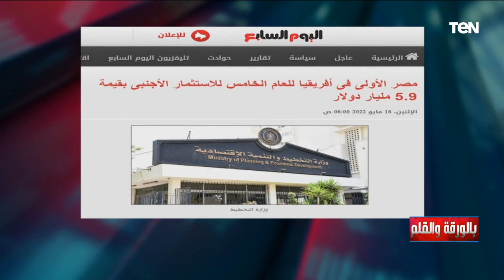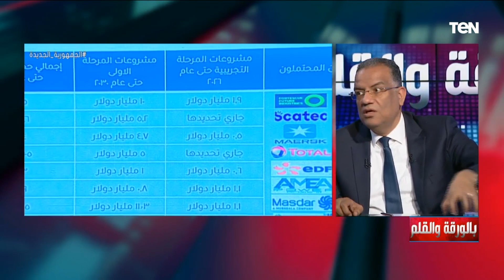محمود مسلم: من الخطأ أن نهيل التراب ونطلب وقف المشاريع القومية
• تابعوا الصفحة الرسمية للإعلامي نشأت الديهي على الفيسبوك ➭